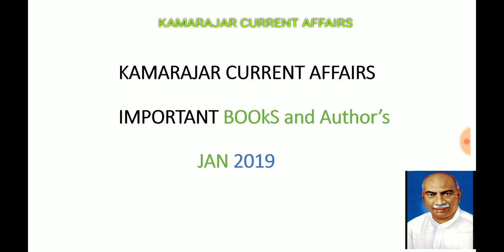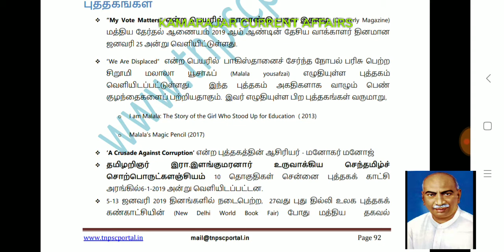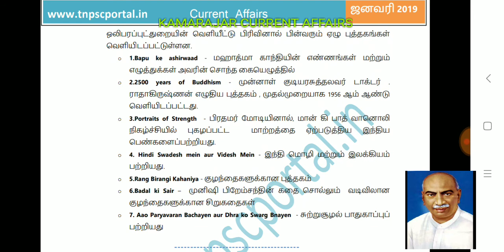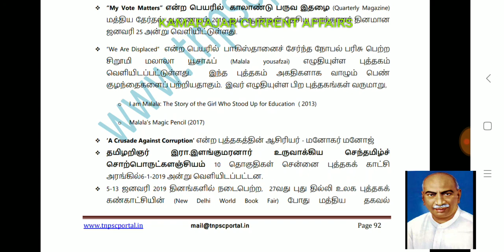Books and Author's of January 2019 for Tnpsc Group 1